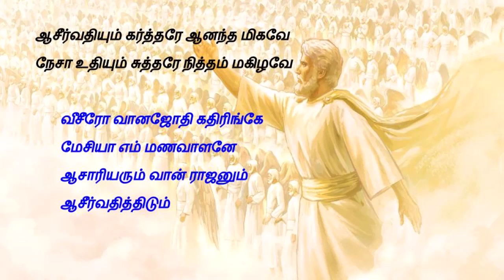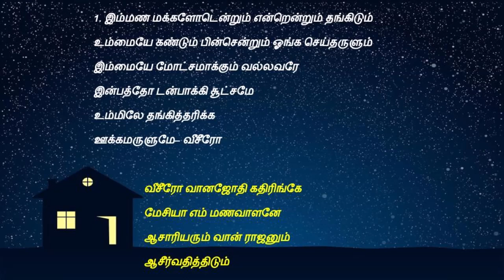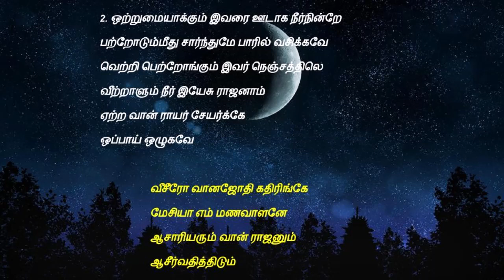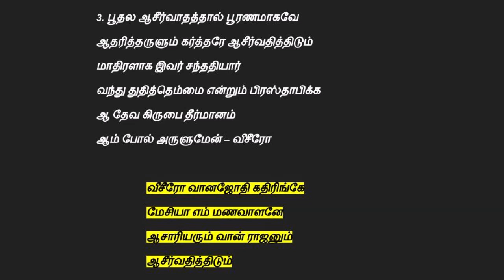tamil christian songs | Aasirvathiyum karthare | ஆசீர்வதியும் கர்த்தரே ஆனந்த மிகவே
Tamil Christian Marriage Song
Tamil Christian Matrimony Song
Lyrics:
ஆசீர்வதியும் கர்த்தரே ஆனந்தம்  மிகவே
நேசா உதியும் சுத்தரே நித்தம் மகிழவே
வீசிரோ வான ஜோதி கதிரிங்கே
மேசியா எம் மணவாளனே
ஆசாரியரும் வான் ராஜனும்
ஆசீர்வதித்திடும்

இம்மணமக்களோ டென்றும் என்றென்றும் தங்கிடும்
உம்மையே கண்டும் பின் சென்றும் ஓங்கச் செய்தருளும்
இம்மையே மோட்சமாக்கும் வல்லவரே
இன்பத்தோ டன்பாக்கி சூட்சமே
உம்மிலே தங்கி தரிக்க
ஊக்கமருளுமே  ( வீசிரோ )

ஒற்றுமையாக்கும் இவரை ஊடாக நீர் நின்றே
பற்றோடும் மீது சார்ந்துமே பாரில் வசிக்கவே
வெற்றி பெற்றோங்கும் இவர் நெஞ்சத்திலே
வீற்றாளும் நீர் இயேசு ராஜனாய்
ஏற்றவான் ராயர் சேயர்க்கே
ஒப்பாய் ஒழுகவே  ( வீசிரோ )

பூதல ஆசீர்வாதத்தால் பூரணமாகவே
ஆதரித்தாளும் கர்த்தரே ஆசீர்வதித்திடும்
மாதிரளாக இவர் சந்ததியார்
வந்துதித்தும்மைப் பிரஸ்தாபிக்க
ஆ! தேவ கிருபை தீர்மானம்
ஆம் போல் அருளுமேன்      ( வீசிரோ )